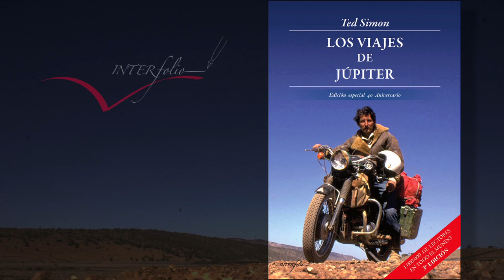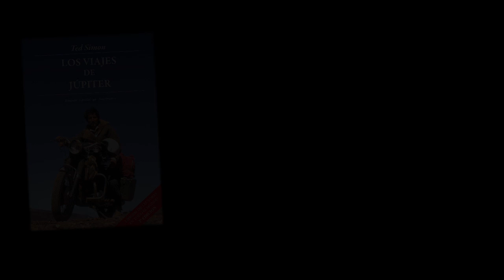Entrevista a TED SIMON - capítulo 2 (subt. esp)